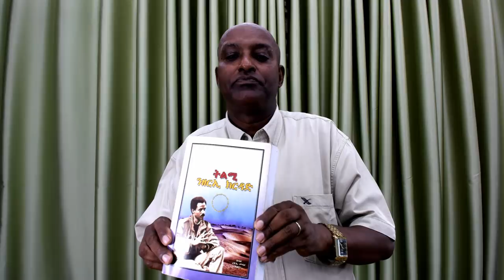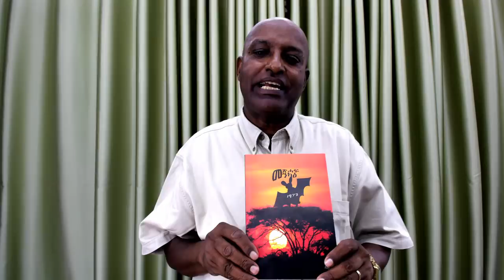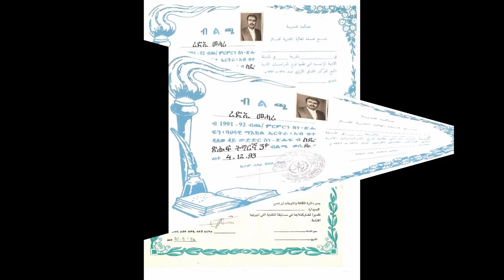About Us, ስለምንታይ ኣለና ማልቲሚድያ ኤርትራ /AME/ ድሕረ ባይታና'ኸ ከመይ ይመስል፡ History - Culture - Politics